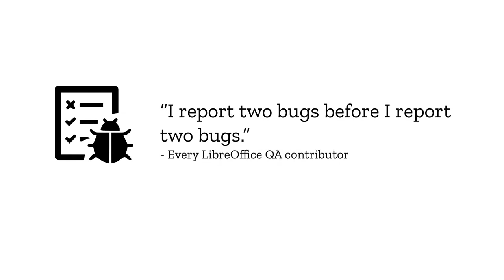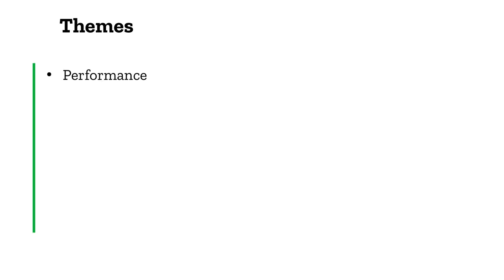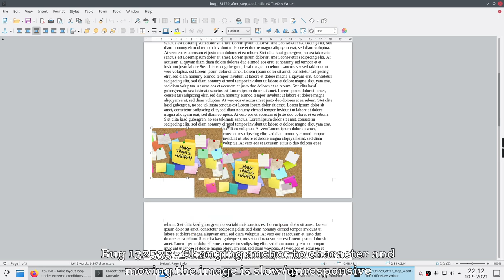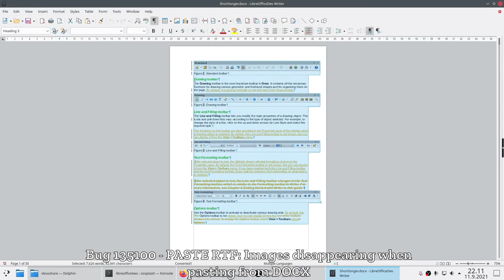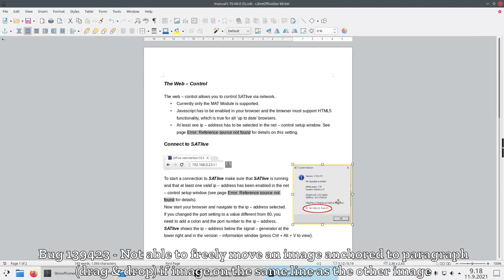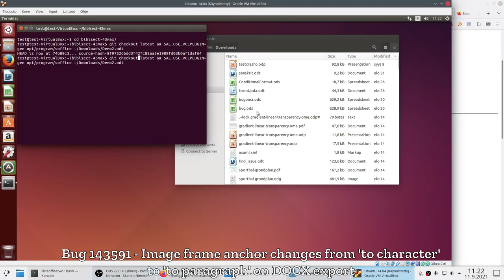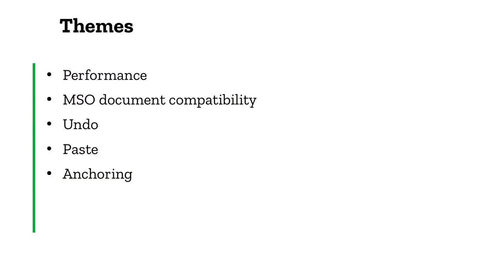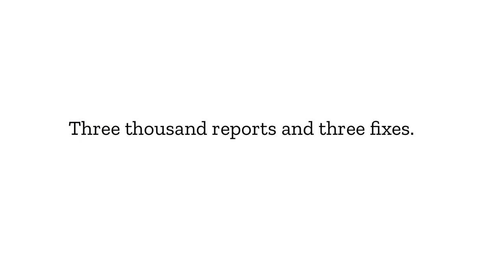A legendary bug reporter - LibreOffice Conference 2021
A session from the online LibreOffice Conference 2021. Presenter: Ilmari Lauhakangas